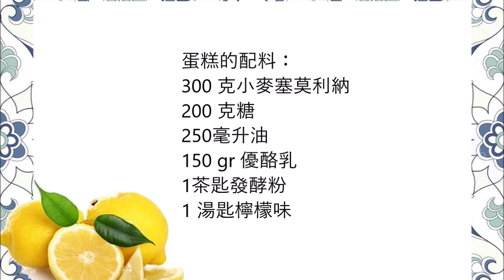Basbousa Arabic Semolina Lemon Cake , Basbousa 阿拉伯塞莫利納檸檬蛋糕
English :
Ingredients for the cake:
300 gr wheat semolina
200 gr sugar
250 ml oil
150 gr Yoghurt
1 teaspoon baking powder
1 tablespoon lemon zest

Ingredients for the syrup:
Juice of 2 lemons
150 gr sugar
200 ml water

Ingredients for the glaze:
200 gr icing sugar
some lemon Juice

Mix all ingredients for the cake and place in a greased baking pan.
Bake for 180 ° C for 45 minutes.

For the syrup sugar, add water and juice from the lemons to a saucepan and bring to a boil until a syrup is formed.

Cut the cake with and pour the syrup over it.
Mix the icing sugar with the lemon juice for the glaze.
As soon as the cake has become cold, brush with the glaze.

中文：
蛋糕的配料：
300 克小麥塞莫利納
200 克糖
250毫升油
150 gr 優酪乳
1茶匙發酵粉
1 湯匙檸檬味

糖漿的成分：
2個檸檬汁
150 克糖
200毫升水

釉料成分：
200 克冰糖
一些檸檬汁

混合蛋糕的所有配料，並放入塗油脂的烤盤中。
烘烤180°C 45分鐘。

對於糖漿糖，將檸檬中的水和果汁加到鍋中，煮沸直至糖漿形成。

切塊蛋糕，然後將糖漿倒在上面。
將糖粉和檸檬汁混合成釉。
蛋糕變冷後，立即用釉刷。